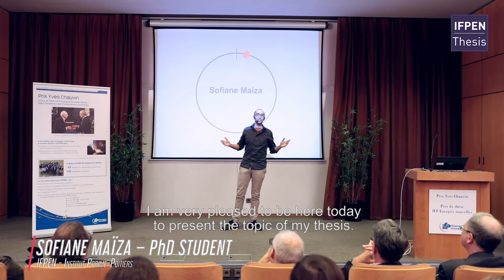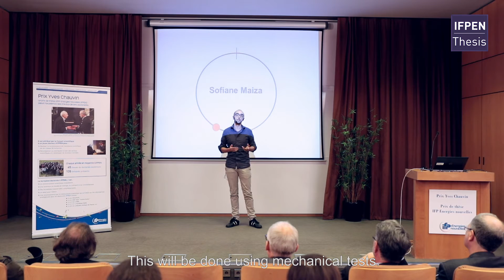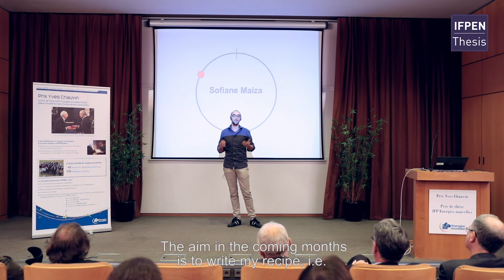Thèse Ifpen - pour des spaghettis "incassables" : comment modéliser la fragilisation des polymères ?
How to make "Unbreakable" Spaghetti, Modeling polymer weakening

Sofiane Maïza - PhD Student - Doctorant
Ifpen - Institut PPRIME-Poitiers